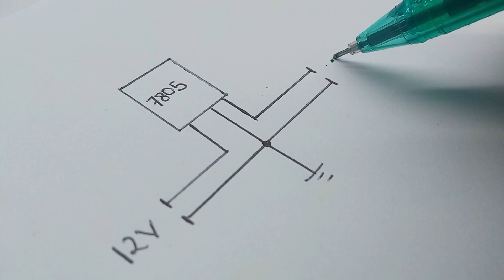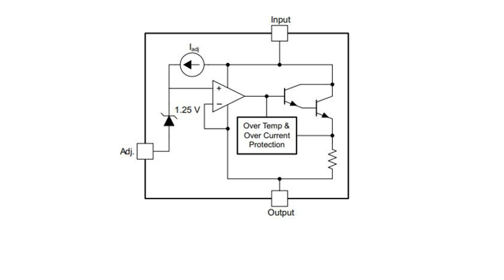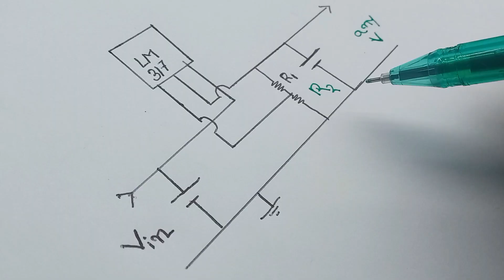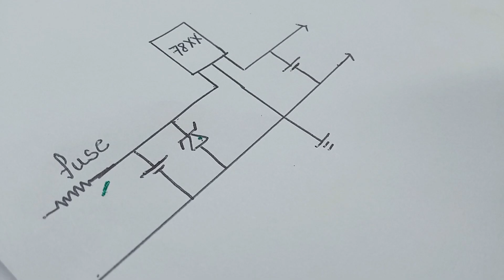7805 And LM317 Voltage Regulation IC | Fixed Voltage Output | In Hindi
LM7805 Voltage Regulator:
The LM7805 is a reliable and widely-used voltage regulator integrated circuit (IC) designed to provide a stable +5V output voltage. With a straightforward three-terminal design, it efficiently regulates voltage, making it an ideal choice for a variety of electronic applications. Whether you're working on DIY projects, prototyping, or educational endeavors, the LM7805 is a go-to component for ensuring a consistent power supply.

LM317 Adjustable Voltage Regulator:
The LM317 is a versatile and popular adjustable voltage regulator IC known for its ability to provide a precise and adjustable output voltage. Unlike fixed voltage regulators, the LM317 allows users to set the desired output voltage with ease, making it suitable for a wide range of applications. This makes the LM317 an essential component for hobbyists, students, and engineers who require flexibility in their circuit designs and power supply solutions.

🕒  TIME STAMP  🕒
(0:00) Intro
(0:37) 7805 IC
(1:56) Block Diagram
(2:10) Variable Voltage
(2:39) LM317
(3:26) Circuit
(3:45) Protection
(4:30) Other Option
(5:05) Outro